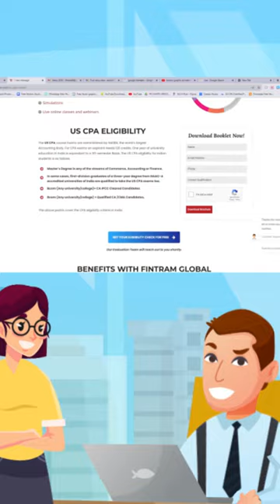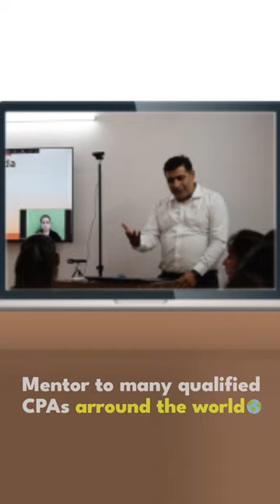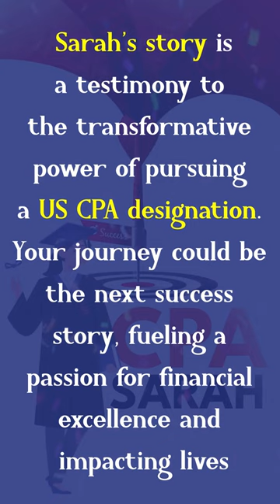Success Journey of Sarah to CPA Sarah: A US CPA Success Story @FinTramGlobal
🔴 In this video, we present Sarah's remarkable journey of attaining her US CPA qualification. This video is filled with valuable insights tailored to benefit aspiring CPAs. We kindly encourage you to watch it in its entirety and provide your valuable feedback in the comment section.